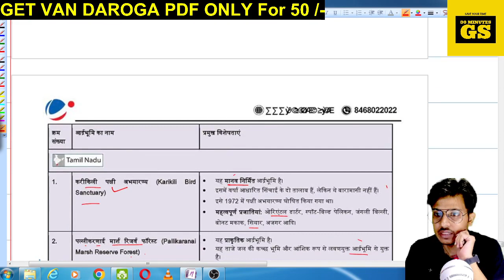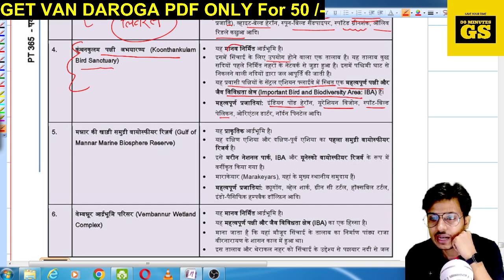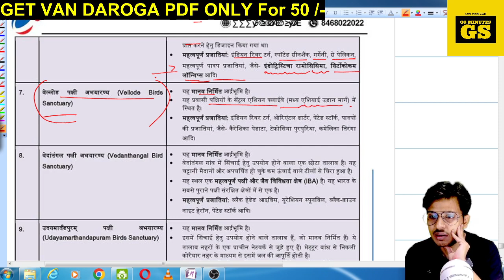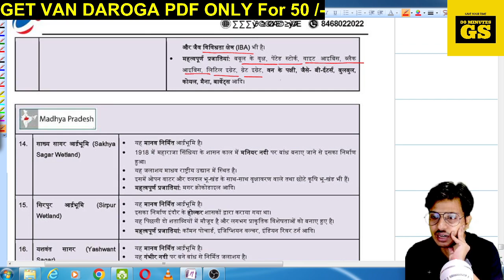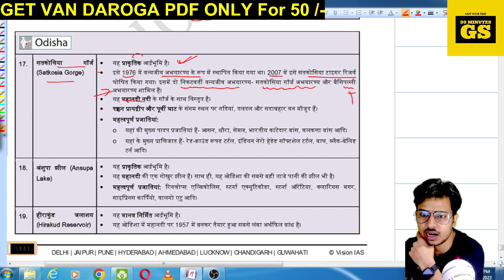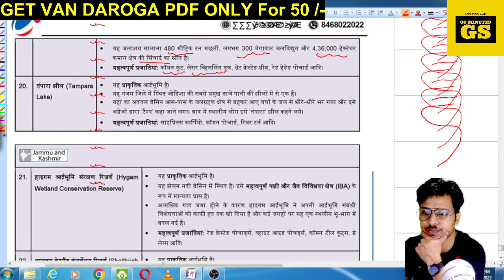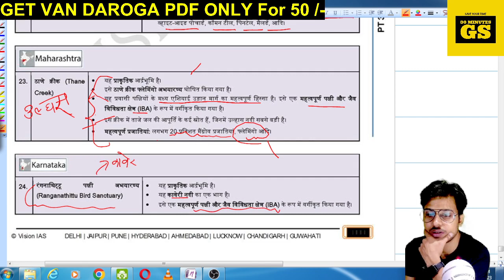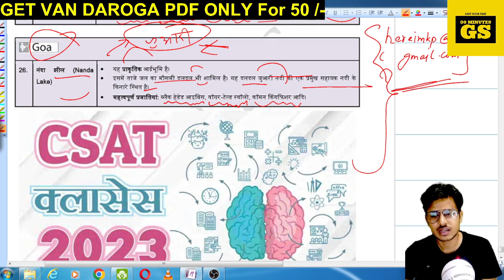Newly Added Wetland Sites रामसर स्थल and Important Facts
🔥🔥 वन दरोगा 489 Pages PDF  Offer

( offer valid only  @ 9AM -10th April    )

up van daroga bharti environment syllabus
van daroga bharti 2023 paryavaran syllabus
up van daroga syllabus 2022
up daroga van bharti previous question paper

up lekhpal  stf report

up lekhpal re exam

up lekhpal
lekhpal result
up lekhpal cutoff kitni jayegi
up lekhpal cutoff after revised answer key

up lekhpal
upsssc lekhpal
up lekhpal
upsssc lekhpal

upp hindi
up forest guard hindi classes
hindi for pet exam
pet gk 2022